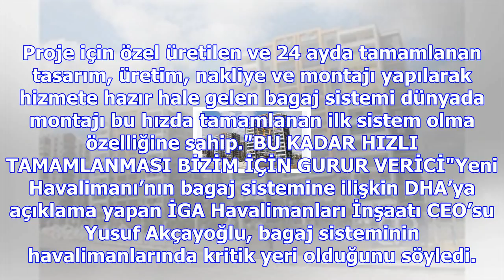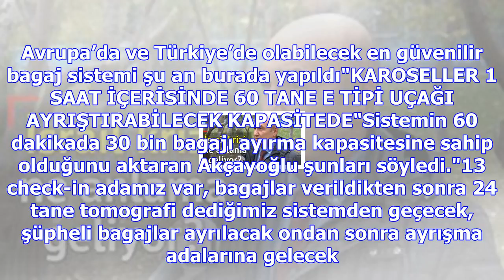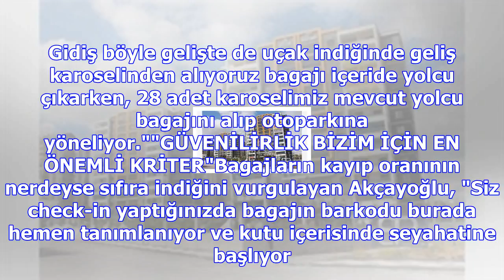Tamamlandığında dünyanın en büyüğü olacak! 42 kilometrelik dev alan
İstanbul Yeni Havalimanı’nda inşaat çalışmaları son hızla devam ederken her geçen gün havalimanını o...